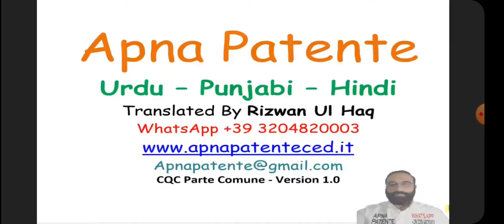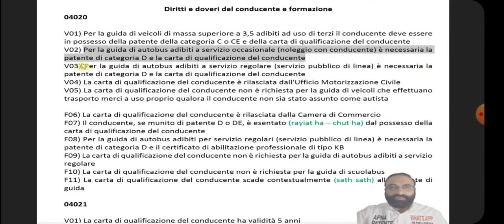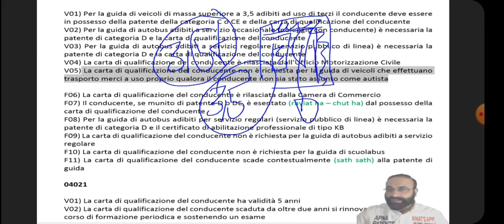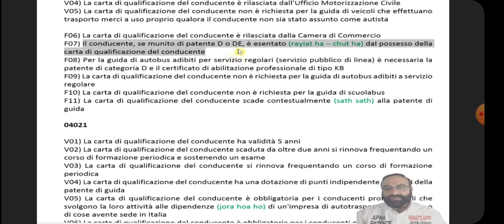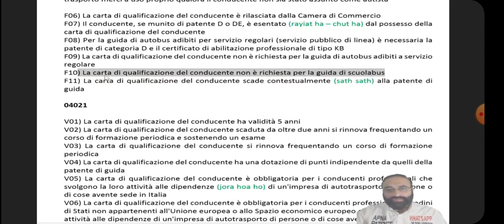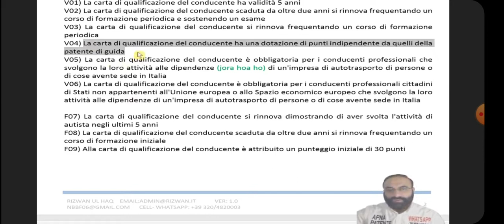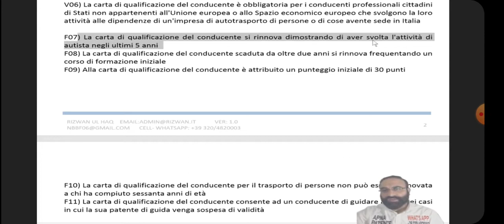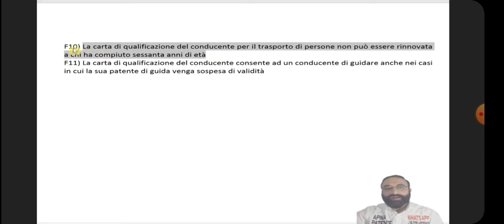Episodes 29 Chapter 4-9